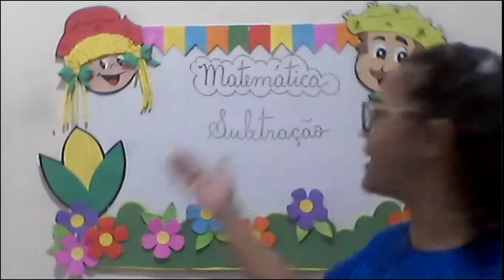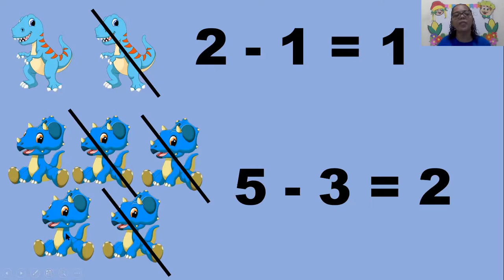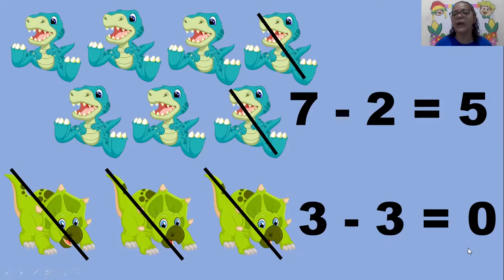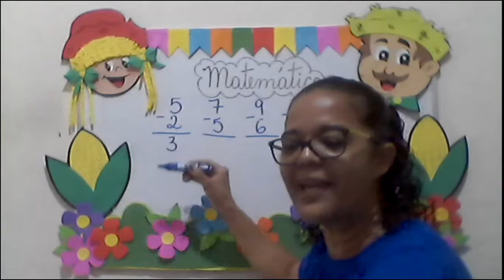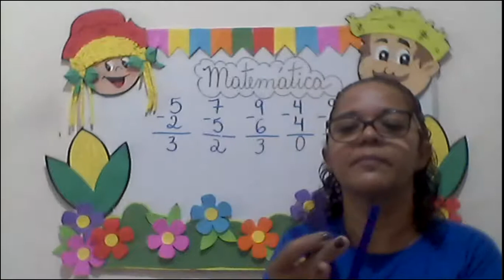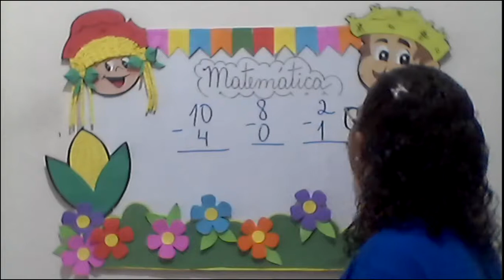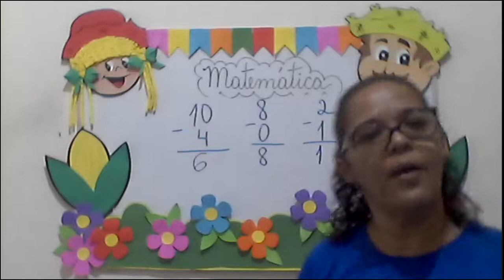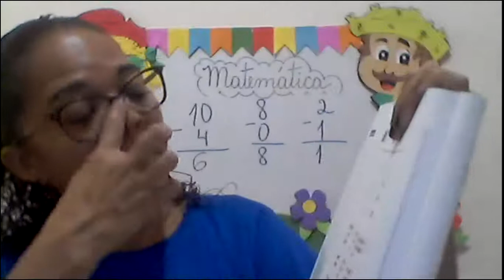CETA On-line | 1º Ano | 14 e 21/06 | Matemática